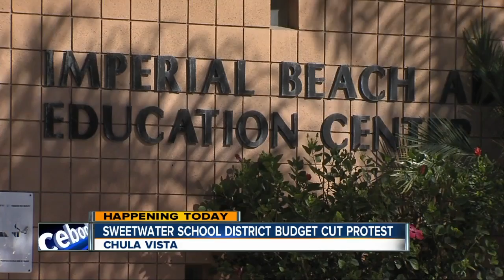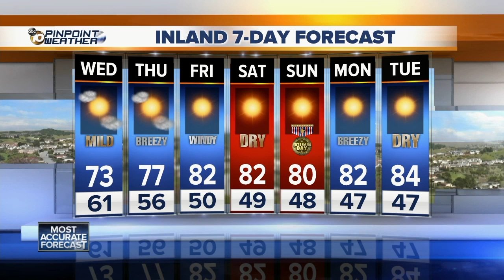10 News Latest Headlines | November 7, 12pm